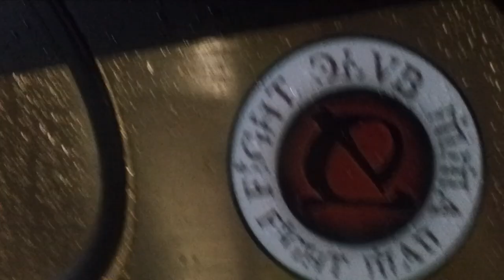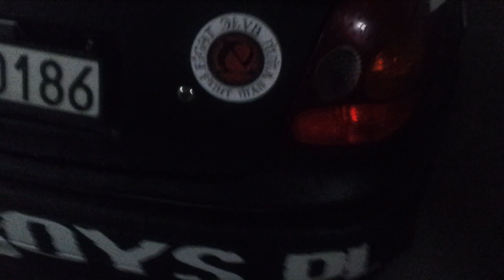Dawid Ozdoba - NA ŻYWO